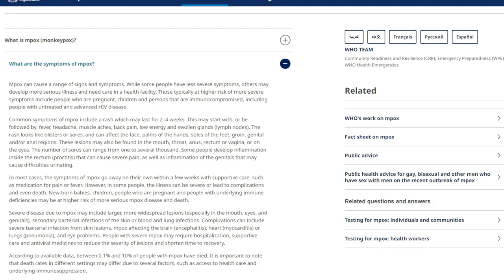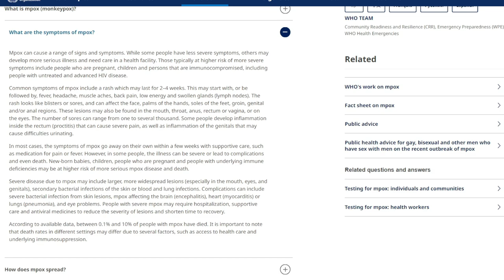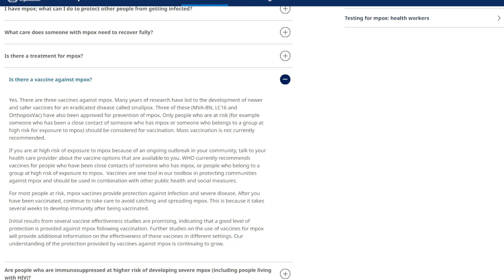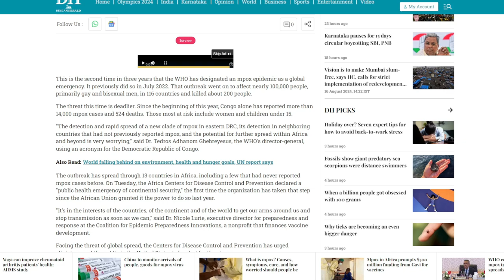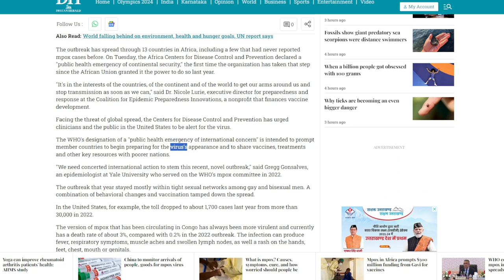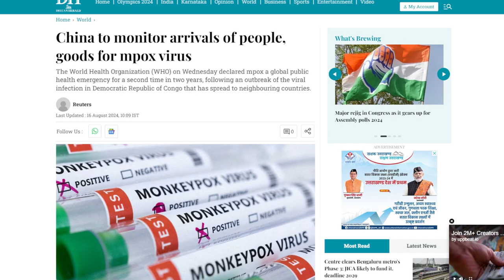WHO ने MPOX के सम्बंद मे जारी किया Global Emergency Alert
As a result of an outbreak of the viral infection in the Democratic Republic of the Congo that has spread to neighboring countries, the World Health Organization on Wednesday designated mpox a worldwide public health emergency for the second time in two years.
Close touch can result in the spread of mpox. Rarely, it might be fatal, but it is usually moderate. It results in pus-filled sores on the body and flu-like symptoms.
A disease outbreak can be contained more quickly by designating it as a "public health emergency of international concern," or PHEIC, the WHO's highest level of alert. This designation can expedite research, funding, and international public health measures and cooperation.